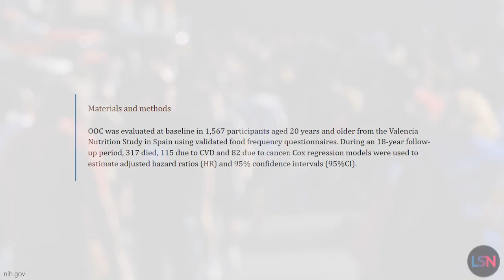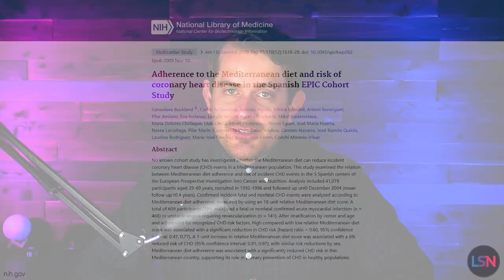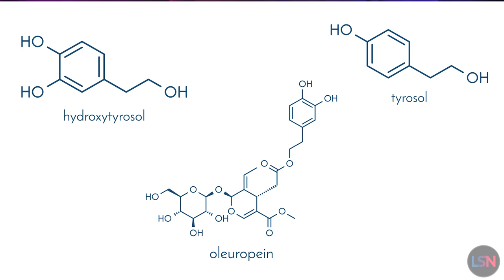Do the Health Benefits of Olive Oil Reduce Risk of Death?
Olive oil is widely considered to be healthier than most other oils and fats, but as with many things online, its health benefits are often exaggerated. But some benefits are backed by compelling scientific evidence that is worth looking into, including a new study that found a strong association between olive oil consumption and lower risk of cardiovascular, cancer, and all-cause mortality.

This new populational study was conducted by scientists in Spain, where olive oil consumption is part of the prevalent Mediterranean diet. However, it has several strengths that make it noteworthy, including its relatively long follow-up period of 18 years. The study included over fifteen hundred adult participants, with an average age of 46.

The results were quite impressive. During the study’s follow-up period, 317 deaths were recorded, including 115 due to cardiovascular diseases and 82 due to cancer. Compared to the baseline level of consuming olive oil less than once per month, the consumption of up to one tablespoon per day was associated with a 9% lower risk of all-cause mortality. The consumption of two or more tablespoons, however, was linked to a much greater reduction in the risk of death: 31% for all-cause mortality, 46% for cardiovascular mortality, and a 51% for cancer.

The researchers  controlled for age, sex, educational level, body mass index, tobacco consumption, total hours of TV watching per day as a proxy for physical activity, and the presence of pre-existing chronic conditions such as diabetes and hypertension.

Some previous studies have indeed failed to detect an association between olive oil consumption and mortality, but some of those studies included short follow-up periods. Studies with longer follow up periods, including one with a follow-up period of 13 years that was published in the American journal of epidemiology in 2009, found a 26% reduction in all-cause mortality for the highest levels of olive oil consumption, which is fairly close to the 31% reported in this study. This suggests that benefits from olive oil consumption accumulate over time and can reach fairly significant levels.

A Harvard study published earlier this year is especially noteworthy. It has been conducted in the US rather than a Mediterranean country with a sample size of over 90,000 and an even longer follow-up period of up to 28 years. In that study, higher olive oil intake was associated with a 19% lower risk of cardiovascular mortality, a 17% lower risk of cancer mortality, a 29% lower risk of neurodegenerative mortality, and an 18% lower risk of respiratory mortality.

Olive oil contains numerous compounds that could potentially explain its health benefits, such as monounsaturated fatty acids. It is also rich in phenolic compounds which have been shown to possess antihypertensive, antioxidant, and anti-inflammatory qualities. Some studies also suggest that oleic acid, the most abundant monounsaturated fatty acid in olive oil, has anti-cancer qualities.

While this study shows a strong correlation between olive oil consumption and mortality from various causes, It does not directly prove a causal link, and people who consume significant amounts of olive oil might also have other healthy habits. Still, especially given the body of other research into this topic, it strongly suggests that regular consumption of olive oil is beneficial for health.

Adherence to the Mediterranean diet and risk of coronary heart disease in the Spanish EPIC Cohort Study =

Olive oil consumption and all-cause, cardiovascular and cancer mortality in an adult mediterranean population in Spain

Anti-tumor Effect of Oleic Acid in Hepatocellular Carcinoma Cell Lines via Autophagy Reduction

PRODUCTION CREDITS
Host, Producer & Editor - Ryan O’Shea
Writer - Arkadi Mazin